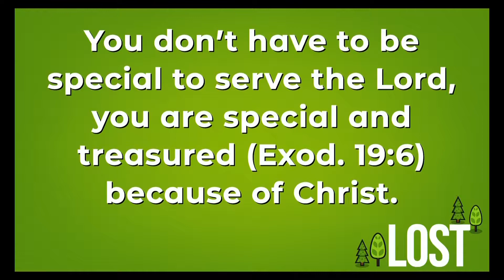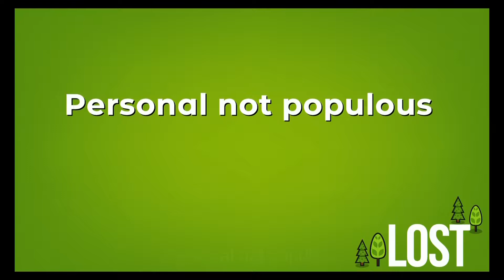Sunday February 3, 2019